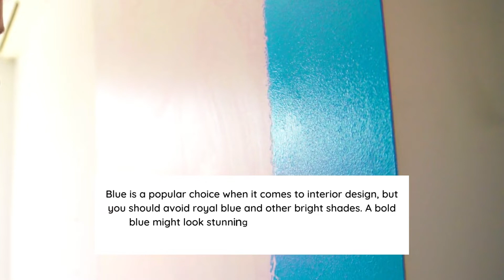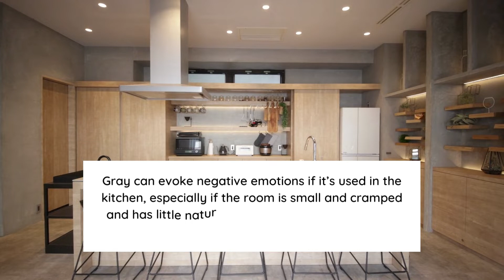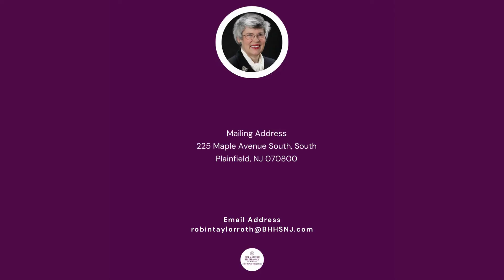Paint Colors to Avoid in Your Home!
Painting the interior is one of the easiest ways to create a home that reflects your personality. Since it’s your house, you might think that anything goes, but that’s not the case.

About Me:
REALTOR® with Berkshire Hathaway HomeServices New Jersey Properties, serving home sellers & home buyers; supporting military personnel relocating to / from NJ.

Mailing Address
225 Maple Avenue South, South Plainfield, NJ 070800